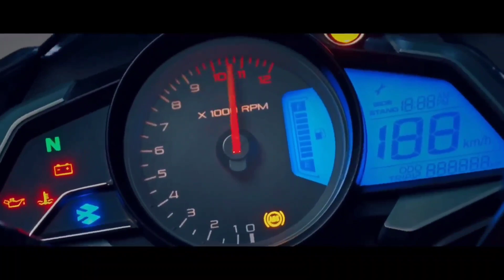Finally Here is All New NS-200 New😍 Modal Launch In India 2023⚡All New Features & Price ? India🔥